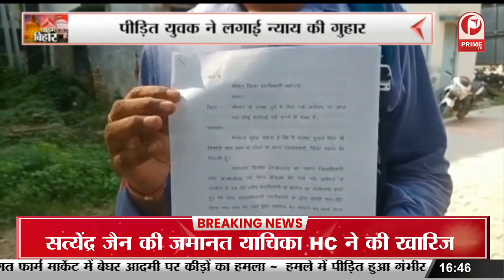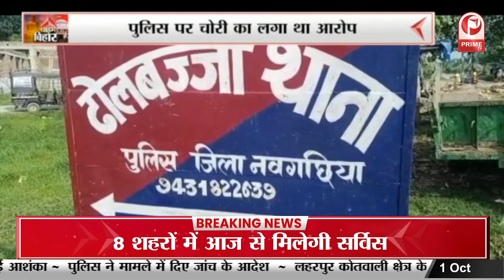Patna : बीजेपी के राज्यसभा सांसद सुशील मोदी का बयान || Prime Tv